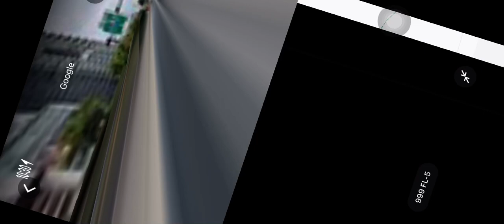Traffic Signal Biscayne Blvd and 10th Street (Image)